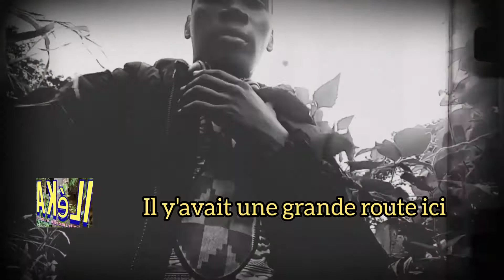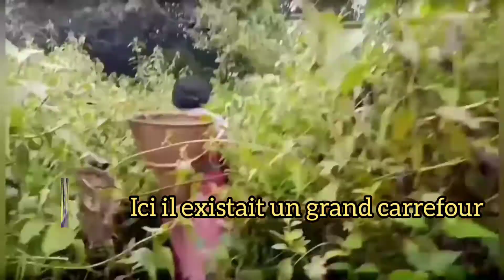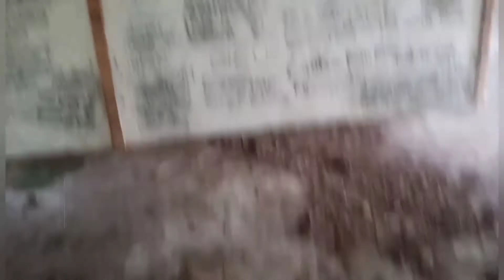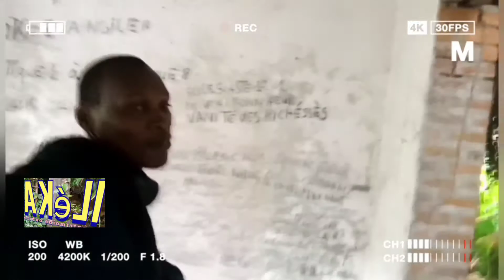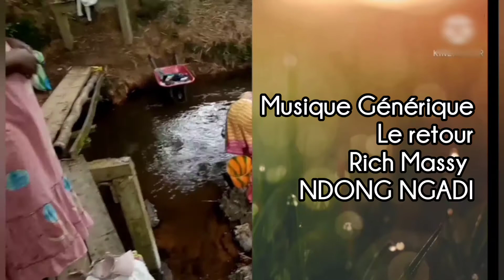Vlog: ILEKA le patrimoine oublié